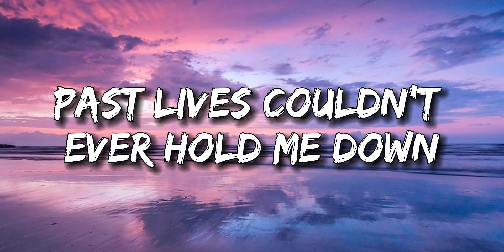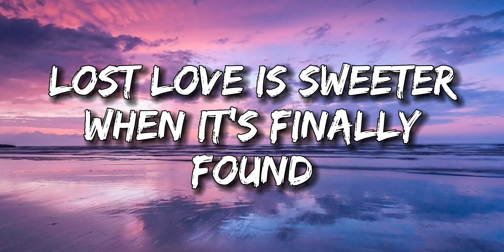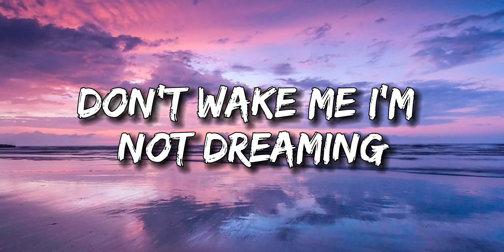Sapientdream - Pastlives (Lyrics) Slowed + Reverb